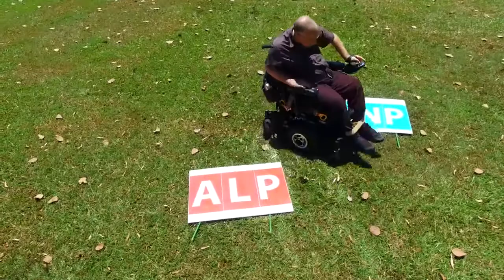Fight the Major Parties - Campaigning against the Establishment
Fight the major parties - fight the establishment - Campaigning against the major parties. Enjoy my Election Ad - about taking on the big parties with my wheelchair! (2017 Queensland State Election).

Fighting the political establishment is the most difficult task for an activist or politician. It is also one of the noblest. For me this means 'fighting the major parties'.

I hate the LNP, the ALP, the BJP, the Democrats, the Republicans and all the big neoliberal parties that damage the poor and destroy the planet. Fight the major parties for a better world for all of us.

Maintain the rage and fight the major parties!

Rob Pyne: An Australian Socialist who writes on Cairns, Tropical Gardening, Climate Change and Disability.
Name: Rob Pyne Date of Birth: 23 April 1967
Education: BA (JCU) and LLB (QUT)
Location: Cairns